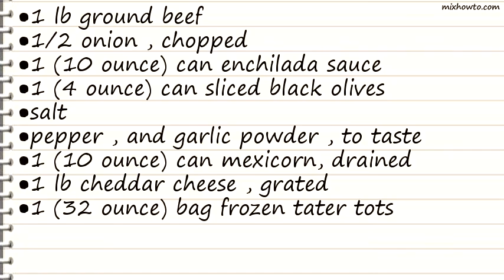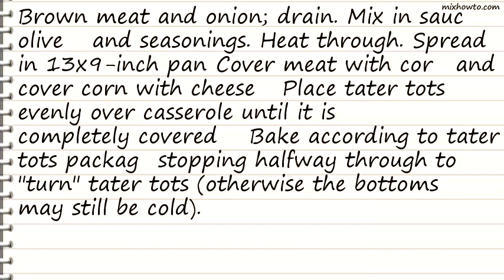Recipe Mexican Tater Tot Casserole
INGREDIENTS:
●1 (10 ounce) can enchilada sauce
●1 (4 ounce) can sliced black olives
●salt
●pepper , and garlic powder , to taste
●1 (10 ounce) can mexicorn, drained
●1 lb cheddar cheese , grated
●1 (32 ounce) bag frozen tater tots